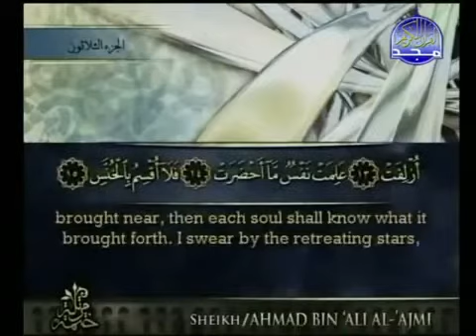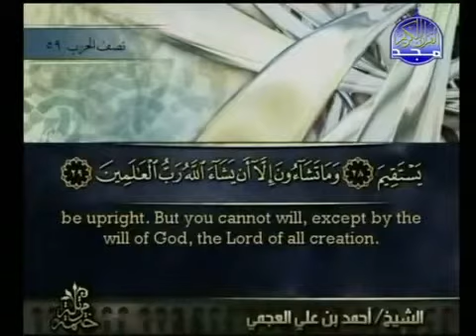سورة التكوير _ تلاوه عطره بصوت الشيخ احمد العجمي